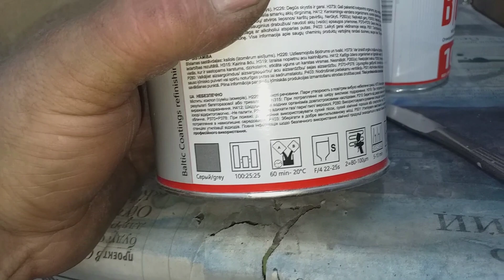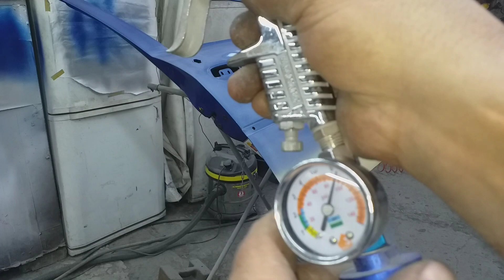Рыжики на передней двери Рено Логан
Уничтожают рыжики и ржавчину пескаструем на передней двери Рено Логан.